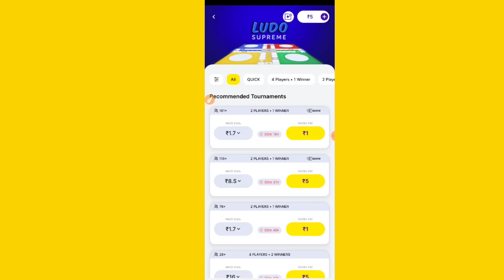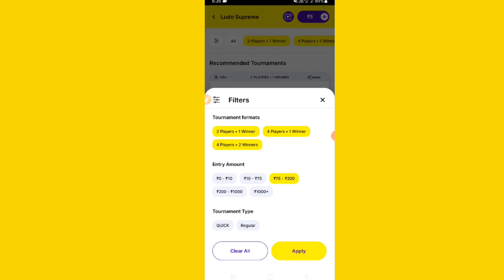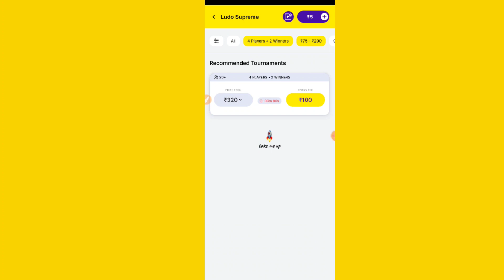online paise kaise kamaye|how to earn money online